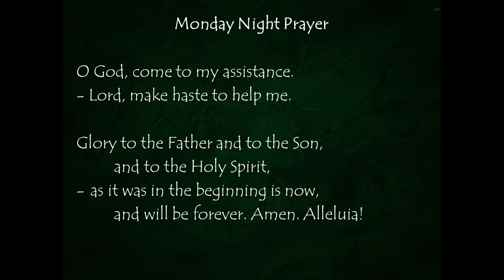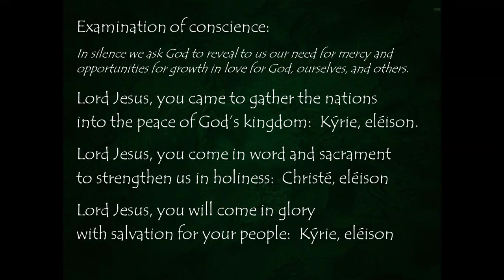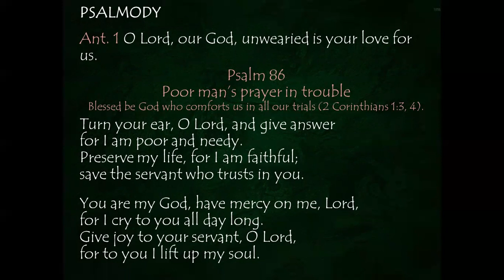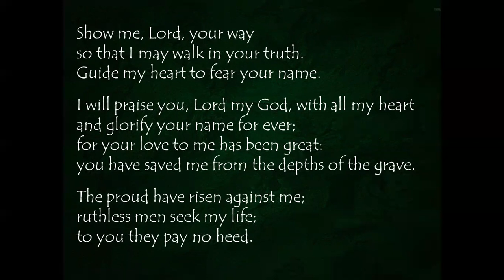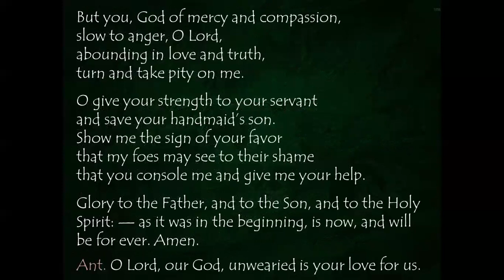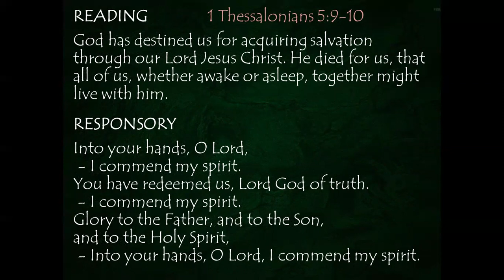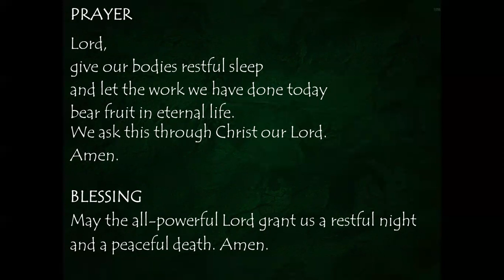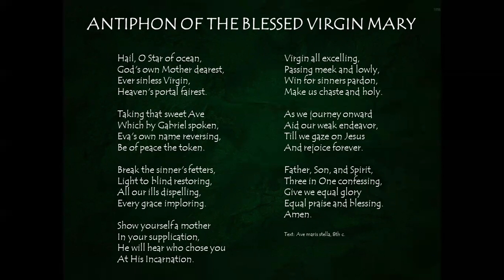Monday Night Prayer